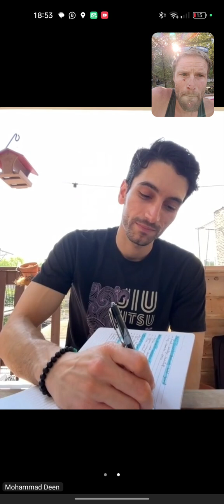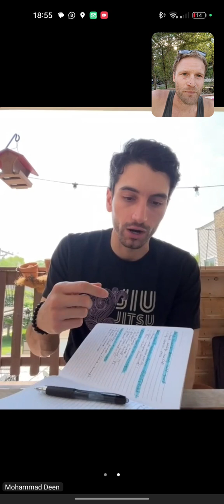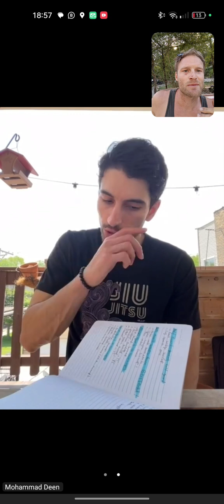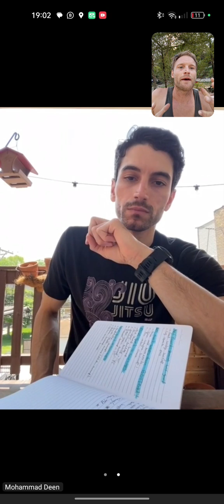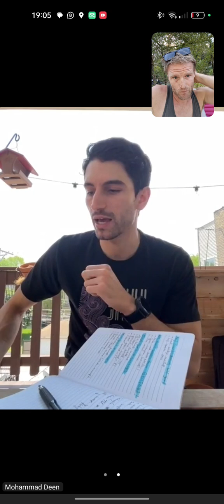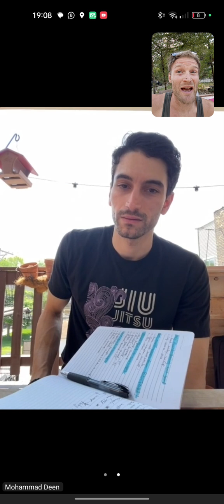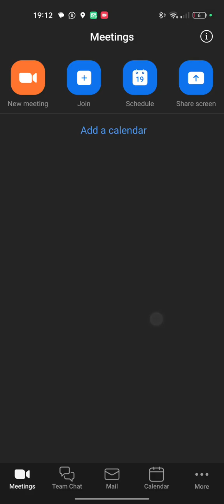1on1 mentor series: Jamaal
Jamaal gets serious on his bjj career and jumped on the 1on1 path with Sebastian brosche, tuning and tweaking his habits and life to optimize it for BJJ.
Follow his journey as he progresses to become a legend in the sport!